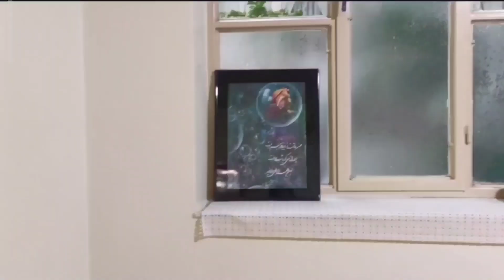یه مدت رفتم پیش مادربزرگم 🙂🧓vlog